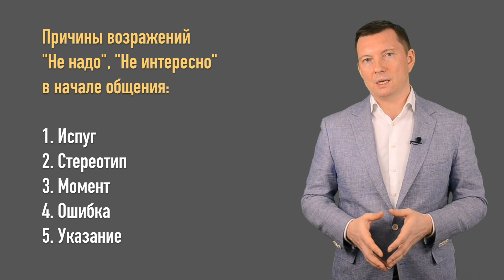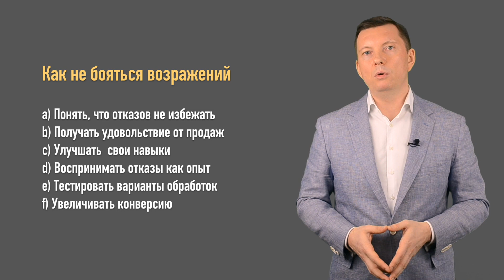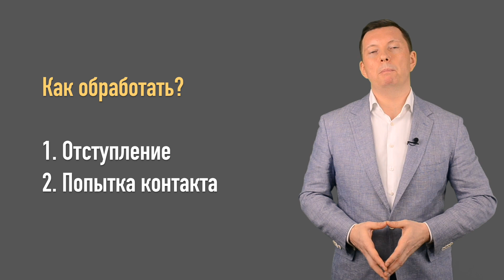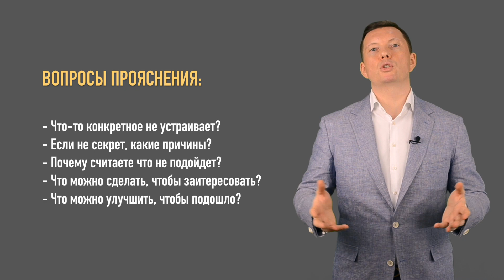Возражения НЕ НАДО, НЕ ИНТЕРЕСНО, ВСЕ ЕСТЬ | Тренинг по продажам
🌐О бизнес-тренере: Виталий Голицын - бизнес тренер по продажам с географией 70 городов в 17 странах мира. Клиенты: Mercedes Benz, Mitsubishi, Oriflame, Hilton, Barett, РОСЭНЕРГОАТОМ и др.

Возражения «меня это не интересует», «ничего не надо», «ничего не нужно», «не интересно», «все есть»,  и пр., являются одними из самых «обидных», ввиду своей категоричности.  Особенно, если возражение «не надо» появляется в начале общения, когда толком ничего не сказано.

Работа с возражениями «спасибо не надо», «ничего не надо», «ничего не нужно» заключается в симбиозе удачной фразы и правильной мимики. Подойдет все: от улыбки до обиды, в зависимости от ситуации. Главное «зарядить» фразу эмоцией, после чего перехватить инициативу.

     Работа с возражениями клиентов «Нам это не нужно», «У нас все есть», «Это не надо», «Не интересно» возникает на двух этапах взаимодействия. Либо в самом начале контакте с клиентом, либо на финальной стадии взаимодействия.
     Давайте разберем, как работать с данной группой возражений, в зависимости от того этапа на котором вы его услышали.
Если вы его услышали на начальном этапе взаимодействия, на это есть, как правило, пять основных причин.
     Первая причина – это «Банальный испуг». В одном из розничных магазинов я смотрел как консультанты пристраиваются за клиентом, который заходит в этот магазин. Следуют за ним по пятам, а когда тот останавливается около какого-то товара, набрасываются на него со словами «Вам помочь?» или «Что-то конкретно ищите?»   Я смотрел на реакцию этих клиентов и видел, как они в шоке говорили «Да нам ничего не надо», потому что испугались консультанта.
     Причина номер два – это «Стереотип». Действительно, есть определенная группа клиентов, которые подвержены импульсным покупкам и они, заходя в какой-то магазин, считают, если к ним подойдет какой-то консультант или менеджер по продажам, то он обязательно будет им впаривать.  Ну и когда продавец или менеджер будет входить в контакт, клиент будет от него всяческим образом защищаться.
    Следующая причина – это «Не тот момент».  Человек может быть банально занят или раздражен, а вы в тот момент пытаетесь вступить с ним в контакт. Если вы ему звоните по телефону, а он не может с вами разговаривать, он может на автомате вам сказать «Мне ничего не нужно», Или «Не звоните мне». Если он заходит в магазин, а вы пытаетесь установить с ним контакт, когда он чем-то раздражен, он так же может отбить контакт с вами, потому что он не хочет в данный момент с вами разговаривать.
     Следующая причина «Нам не надо», «Нам не интересно, не нужно» - это ошибка. Клиент не является целевым  людом.  Например: вы звоните и ему предлагаете продвижение сайта, а клиент совсем не имеет сайта. Или клиент зашел в магазин, но ошибся дверью, а вы подходите и предлагаете товары, которые ему вообще не нужны. В данном случае это просто банальная ошибка. Естественно клиент будет от вас сразу отбиваться любыми доступными способами.

Последняя причина – это «Указания». Данная причина очень распространена в сегменте битуби.  Когда вы звоните и пытаетесь выйти на ЛПР-а и у секретаря есть просто указания, вам не предоставлять его номер и не каким условием не осуществлять с ним контакт. Конечно, если вы звоните такому секретарю, а у него есть указания отбить ваш звонок, он будет говорить «Нам ничего не надо, «Нам не интересно».

Если вы занимаетесь продажами, эти возражения не всегда зависят от ваших действий, и вы в любом случае будете выслушивать от своих клиентов. А значит относиться к ним совершенно спокойно.
Как работать с отказами? Если вы занимаетесь продажами, спокойно относитесь к тому, что клиент говорит вам: «Мне это не нужно», «Мне это не интересно».  Это совершенно нормальная ситуация. Ваша задача – продать не каждому клиенту, а увеличить коэффициент конверсии.